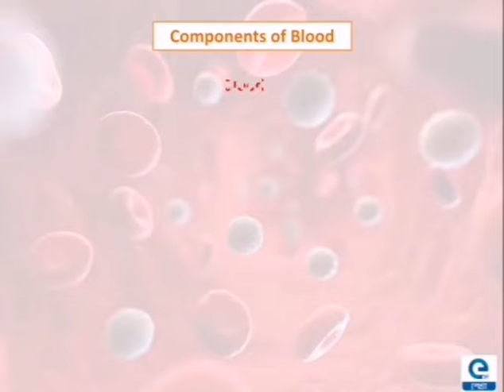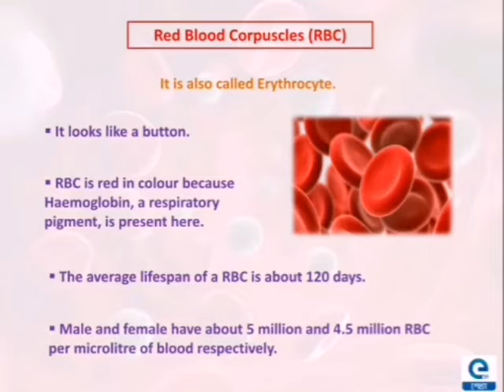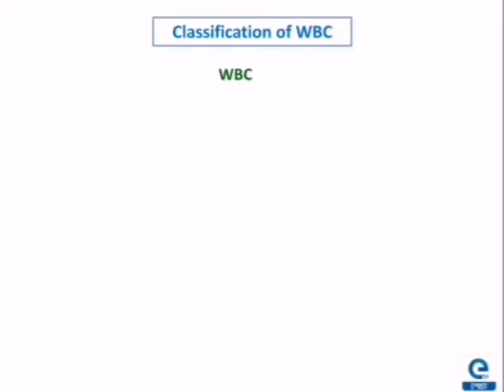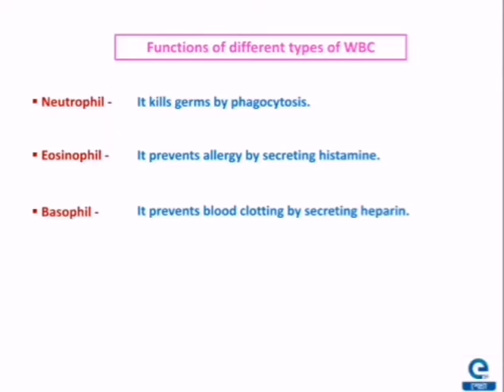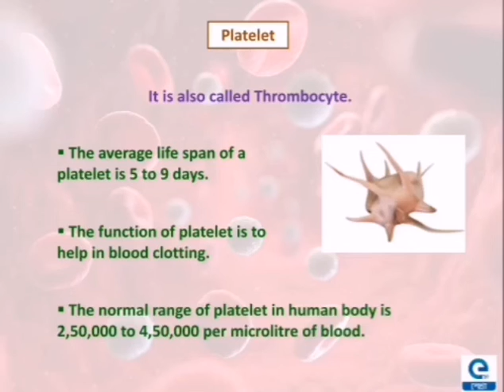CBH, EMT/Blood circulatory system/Blood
"  In this video you can learn about the blood
The topic includes the following informations :

1. Brief introduction of blood
2. Functions of blood
3. Components of blood
4. Functions of the components of blood
5. Amount of the components of blood
6. Lifespan of the components of blood